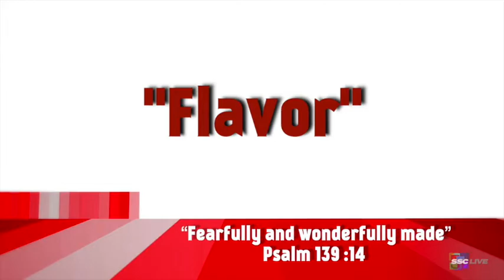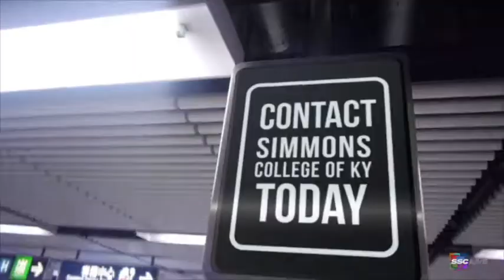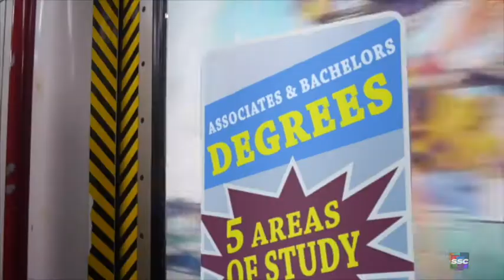Taste & See - S2E2 - Flavor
In this episode Ken Jobst and wife Elisa Lee Jobst explore flavor. Learn how the five taste receptors work with other senses to create the experience of unlimited flavors
Psalm 139 :14 “Fearfully and wonderfully made”